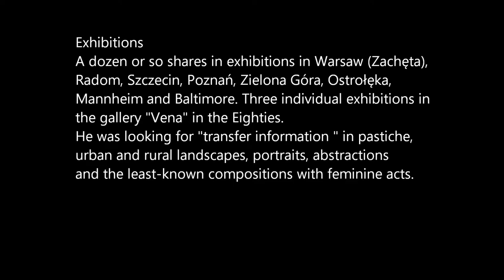Milk and Silk Gallery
" Blue Snake " Zbigniew Wacław Dębski canvas oil painting 100x80 private collection